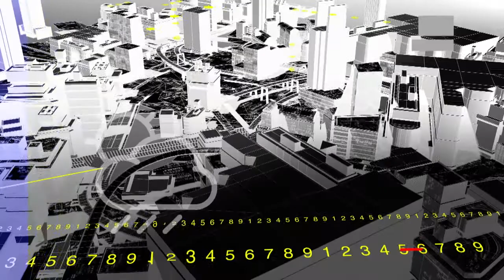Clima de la Zona Norte del Estado de Sinaloa hoy miércoles 09 de junio de 2021.